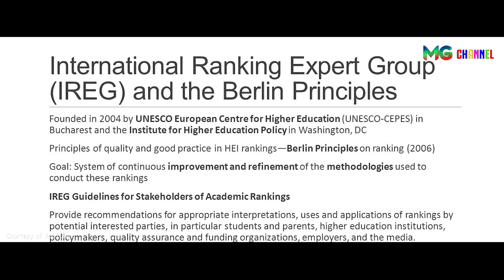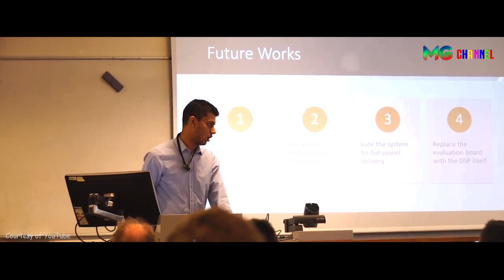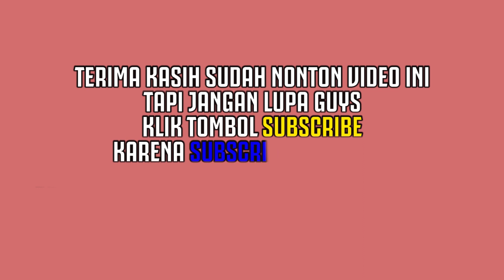10 PERGURUAN TINGGI TERBAIK DUNIA 2019 ( VERSI QS World University Rankings )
Peringkat universitas dunia merupakan publikasi tahunan peringkat universitas-universitas dari seluruh dunia berdasarkan kumpulan data dari sumber-sumber terpercaya. Ada beberapa jenis/versi perangkingan yang tersedia, dan yang paling dikenal dan sering menjadi rujukan adalah QS World University Rankings, Time Higher Education World University Rankings dan Academic Ranking of World Universities (ARWU)- umumnya dikenal sebagai Shanghai Ranking.
QS World University Rankings (QSWUR) merupakan peringkat internasional yang paling banyak dibaca dan satu satunya perankingan yang mendapat persetujuan dari IREG (International Ranking Expert Group).
Pada edisi tahun ini, QSWUR mempublikasikan 1000 universitas terbaik di dunia dari 4700 institusi yang telah mereka nilai. Pada pertengahan Juni ini, QSWUR sudah merilis pemeringkatannya. Berikut ini adalah 10 universitas terbaik di dunia versi QS World University Rangkings.